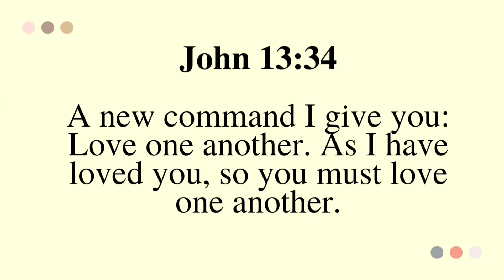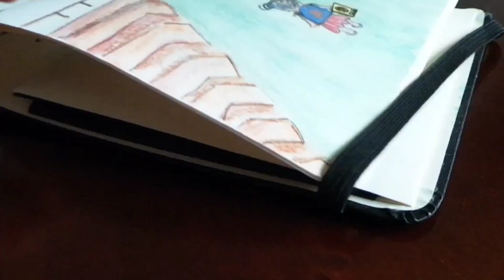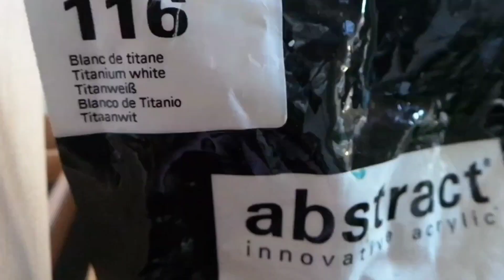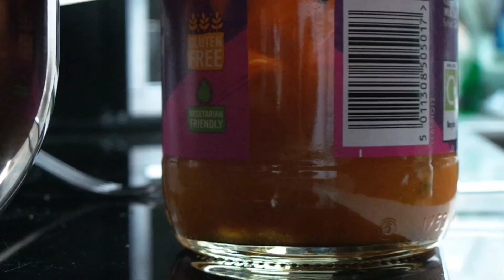Making art everyday for a week (working week) | clay, photography, painting & food | Studio Vlog #8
Hi lovely people, I hope you enjoy this art studio vlog as much as I enjoyed editing it. Perhaps it'll inspire you to make something, whether it be an air dry clay trinket dish or maybe a continuous line drawing. I think the main thing to do is create what you enjoy or something that fulfills a need like my pen holder - either way, don't let perfection stand in your way.

John 3:16